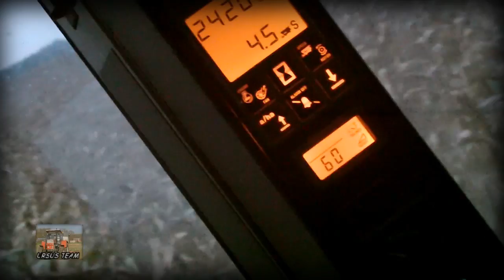Czerwone Żniwa ✭ czyli ✭ Kukurydza na Ziarno z Case'm 2014 ✭㋡ HD URSUS TEAM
☆ Czytaj opis ☆
Siemka ;d
Dziś film z kukurydzy na ziarno 2014.
Jakość filmu nie należy do najlepszej , ponieważ buła kijowata pogoda, miałem zbyt mało czasu na nagrania i na dodatek na koniec zaczoł padać deszcz, ale coś mi się udało nagrac oraz skleić mam nadzieje że  się spodoba filmik.
㋡ Pozdrawiam ㋡
☆ Wystąpili :
• Case 2388 + Olimac 6 rzędów
• Case 140 + 2x DB 10
☆ Wyposażenie :
• Kamera Toshiba Camileo X400
• Aparat Samsung galaxy ACE 2
• Statyw WT 3031
☆ Obróbka : Corel Video Studio Pro X4
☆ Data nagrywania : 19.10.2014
☆Muzyka :!!!